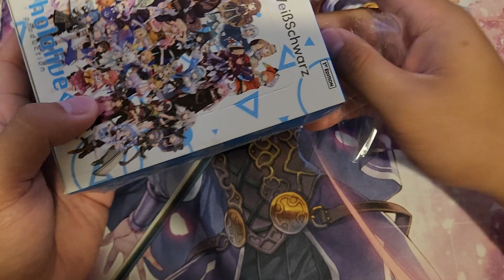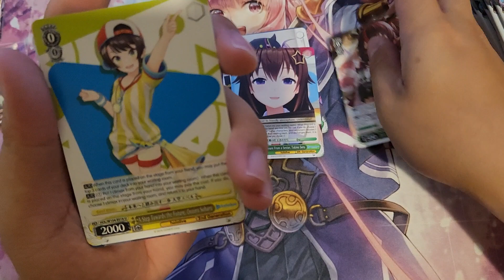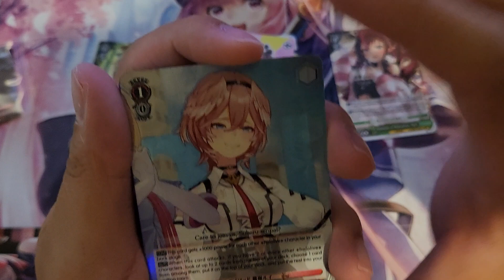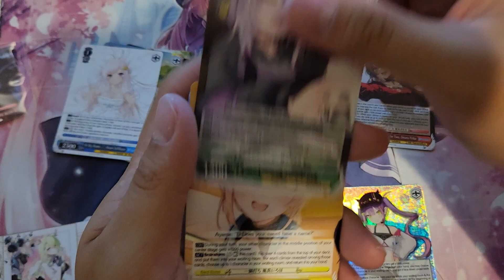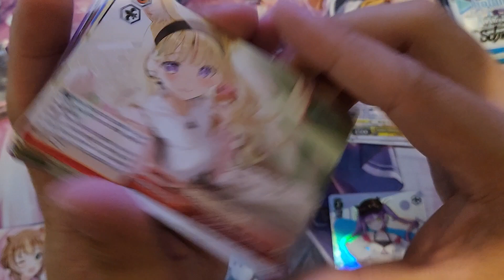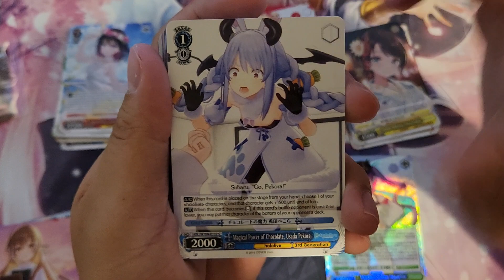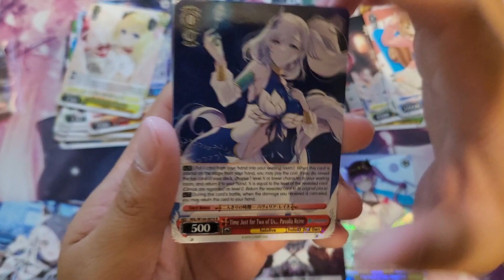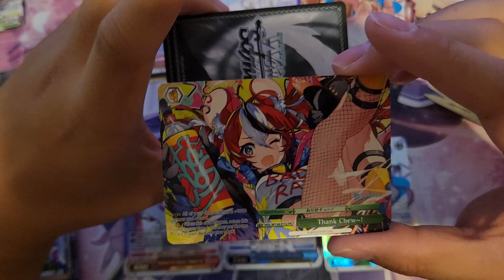Weiss Schwarz - Hololive Production Vol.2 Booster Box Opening Again!!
More Auto/Stamp???